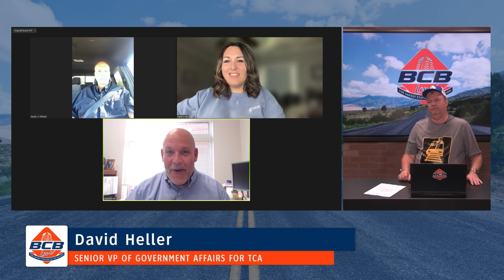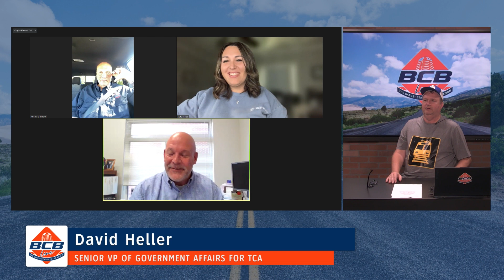David Heller, Kara Vines, and Kenny Ray | This is Trucking Interview, October 21, 2022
BCB Live assists our nation’s logistics professionals and truck drivers to excel at their profession through educational content broadcasted live daily.

You can follow us on other platforms below